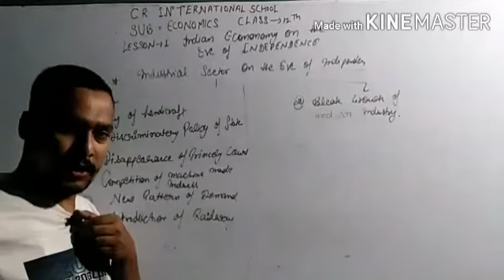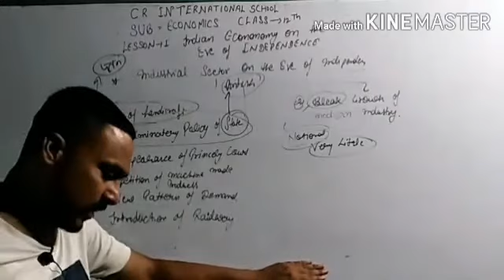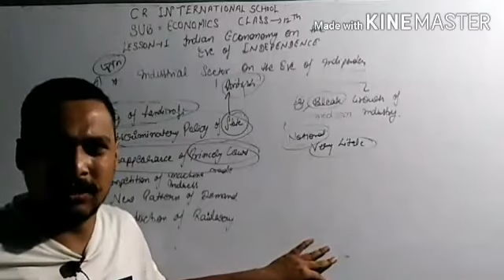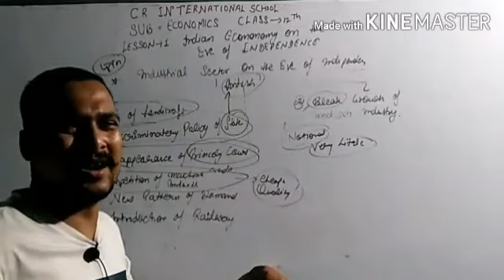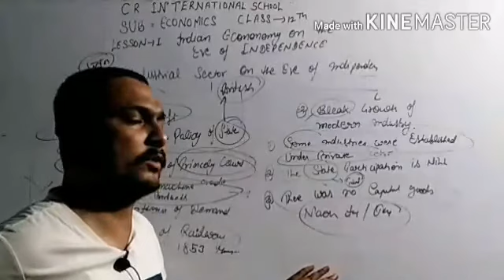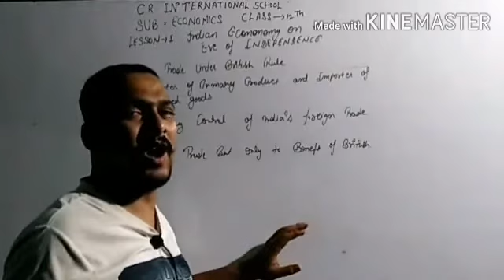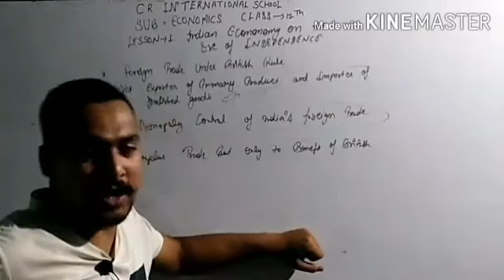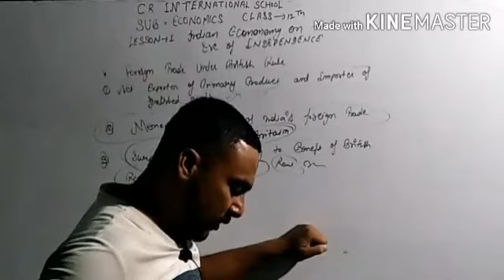Class XII Economics || Lesson 1 || Indian Economy on The Eve of Independent || Part 3